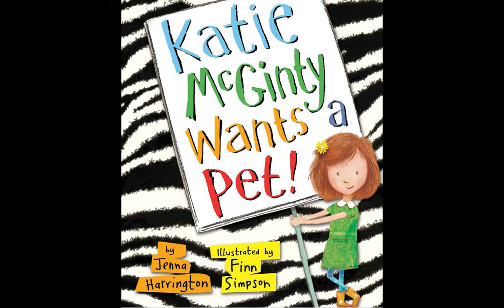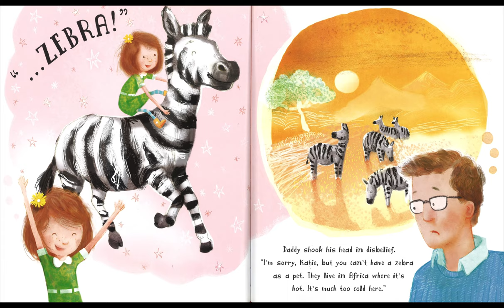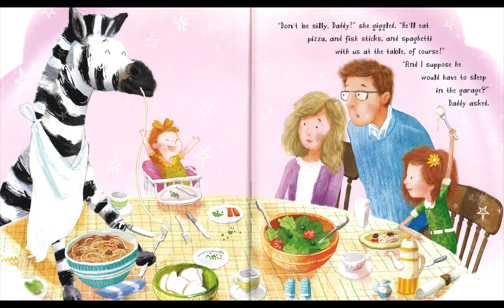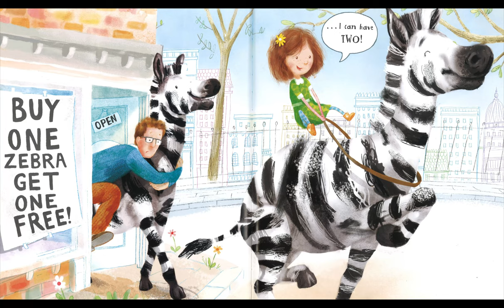Katie McGinty Wants a Pet!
Katie McGinty really wants a pet. But she doesn’t want an ordinary pet; hamsters, cats, and dogs are just…YUCK! What she wants more than anything else in the world is a … zebra! A zebra who slurps spaghetti, sleeps in her bunk bed and bathes in the local swimming pool. And she’s determined to get one!

This funny picture book will resonate with any child who has ever wanted a pet – and any parent who has ever been nagged for one! With joyful illustrations from Finn Simpson and a hilarious twist at the end, Katie McGinty Wants a Pet! is the perfect book for animal-mad children! - Goodreads

Written by Jenna Harrington,
Illustrated by Finn Simpson
Published August 13th 2015 by Little Tiger Press